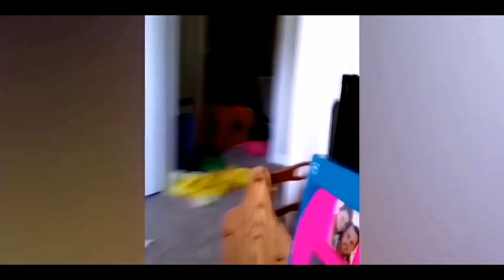Try Not to Laugh Funny & Cute Animals | FUNNY ANIMALS' SOCIETY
A study shows that watching 30 minutes of funny animals, cute puppy, cat, and animal videos 🎞️ a day can lower blood pressure 📉️ , heart rate, and anxiety. 🐶️😻️